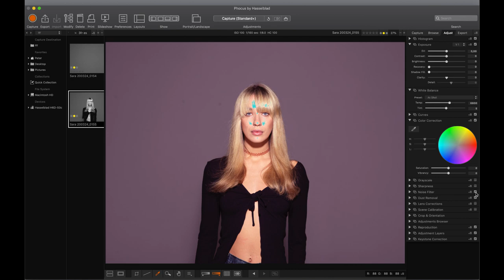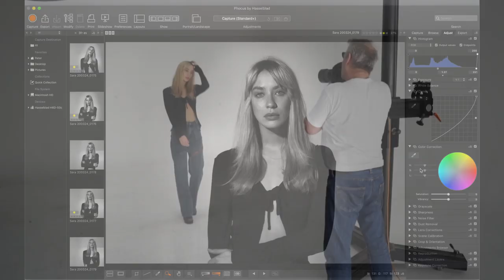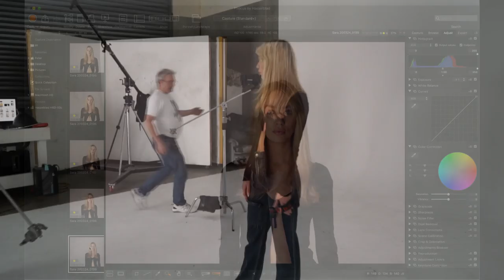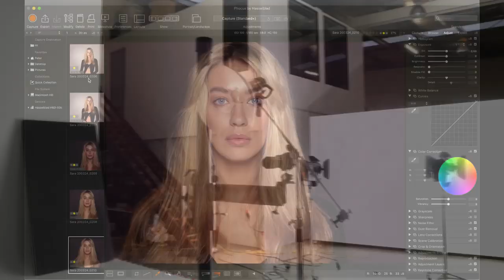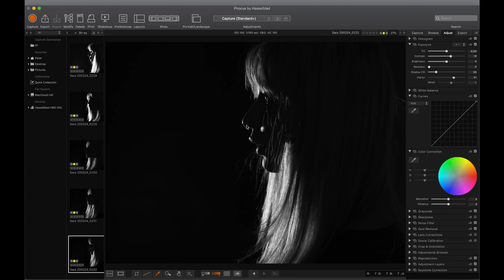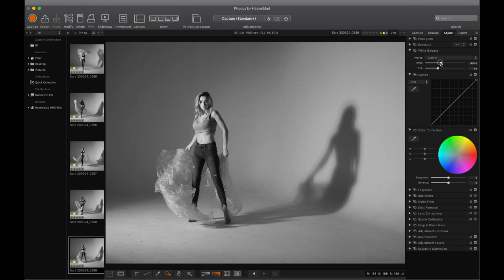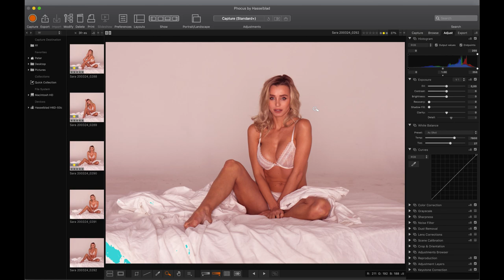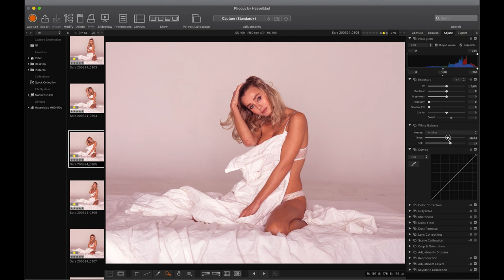Peter Coulson Live Stream - Self Isolation Workshop + Q&A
Hey YouTube! We hope you are all staying inside, staying healthy, and most importantly staying positive. We have unfortunately had to postpone all workshops until further notice during this strange time, so while you are all isolated in your homes we decided to give you an online workshop! We will be doing a lot of these over the lockdown period, but if you want to see more detailed lighting tutorials head over to Inspire as we have a lot of new content going up. Please leave any questions in the live chat box for Bec to ask Peter as he runs you through this live lighting tutorial.

For behind the scenes of photoshoots, plus over 220 other tutorials covering everything from lighting to retouching, visit:

Models
Rhiannon

Streamed on:
Sony rx100 on Bec
Sony a7s ii with Zeiss Batis 24-70mm
Sony a6500 with Zeiss Batis 18mm on a DJI Ronin-CS Gimbal
Using Blackmagic ATEM Television Studio HD and Ecam

Peter's camera gear
Hasselblad H6D-50c
Hasselblad 100mm f2.2
Hasselblad 150mm f3.2